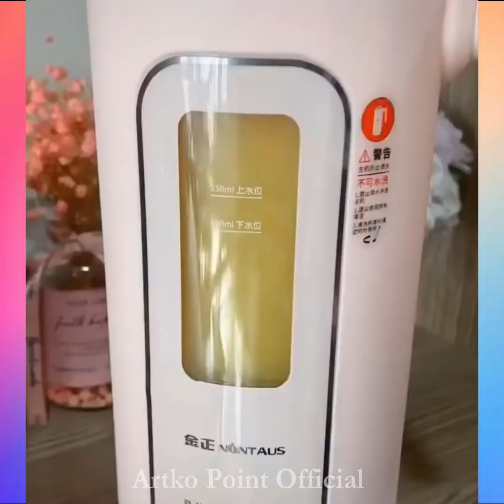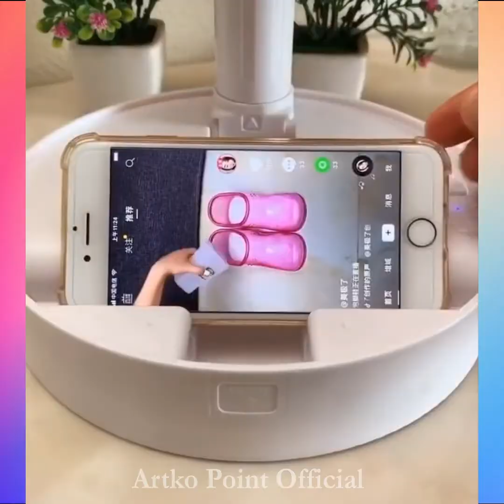Smart Gadgets 2020!Smart Appliances,Kitchen/Makeup/Beauty(Inventions & Ideas) Artko Jin ola #39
Smart Gadgets 2020 #39
Smart Appliances,Kitchen/Makeup/Beauty(Inventions & Ideas) Artko Jin ola